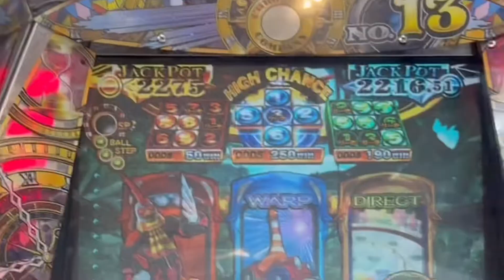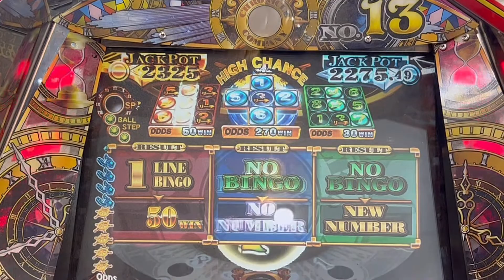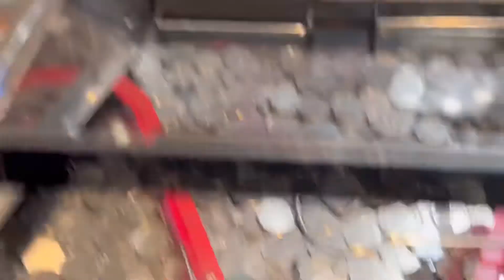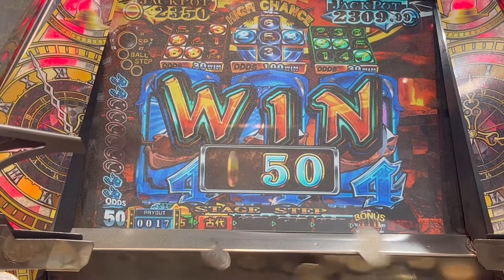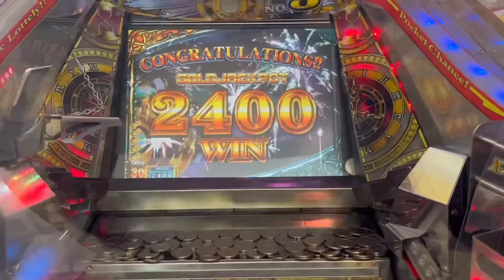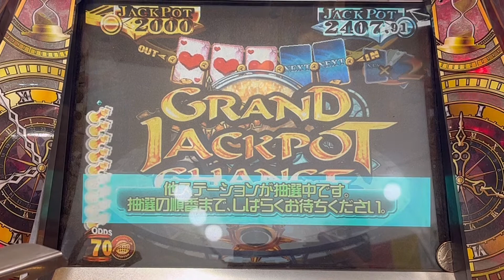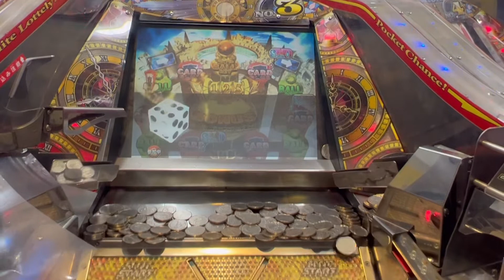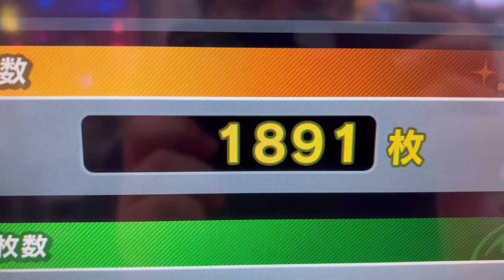5枚からメダルをどこまでも増やせPart10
こんにちはサボテンです😄
ついに5枚からメダルをどこまでも増やせシリーズPart10に到達しました😄
今回はこのシリーズでついにグランドクロスjpを獲得しました☺️やっぱりjpはいいですね！
これからも頑張っていきます☺️